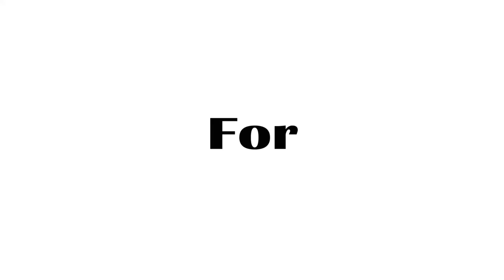This Is Honest Signalz (Trailer)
💃🏻 THE SOLUTION TO ALL YOUR DATING & LIFE STRUGGLES 😎

🏫 6-MONTH MENTORSHIP
⮕  Begins Sep 1, 2024

💖 7-DAY LIVE BOOTCAMP

⮕  Toronto:       Aug.   02 - 09   (SOLD OUT)
⮕  Toronto:       Aug.   23 - 30   (SOLD OUT)
⮕  Toronto:       Sep.   13 - 20
⮕  Toronto:       Oct.   04 - 11

📚 MY COURSES